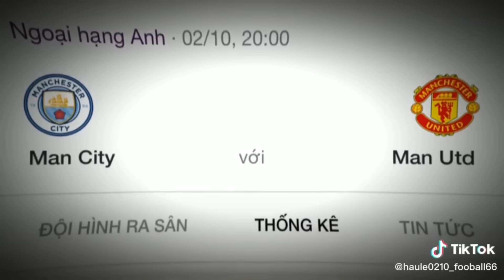Phần 60 các video tiktok về bóng đá Danh football